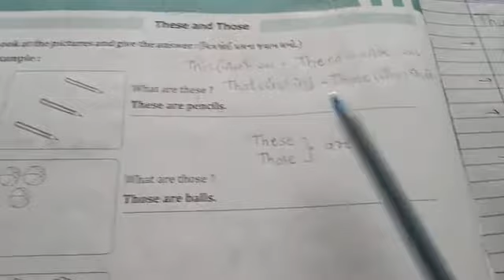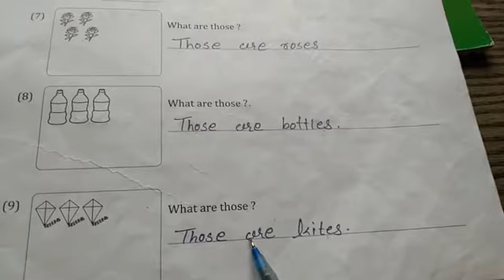std:-3 english dt:-18/9/21